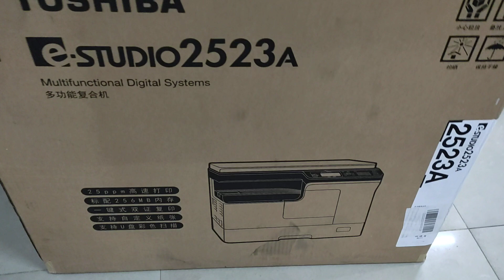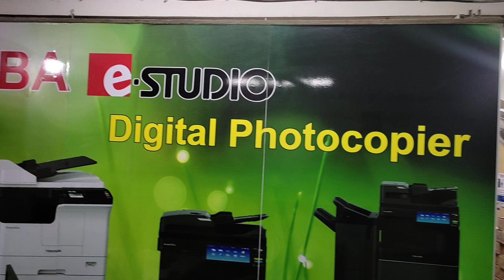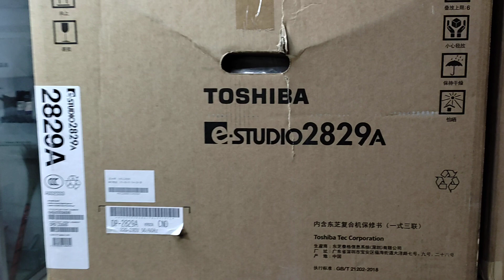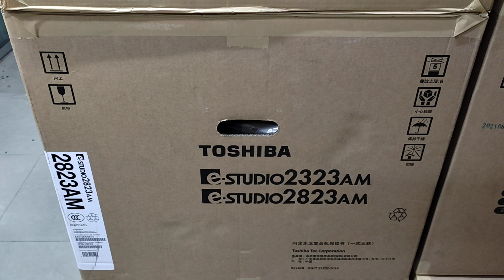Toshiba e-Studio 2523A photocopier price in Bangladesh wholesale office 67 MotijheelNUOE 01757550875